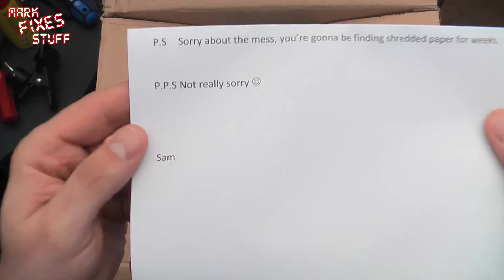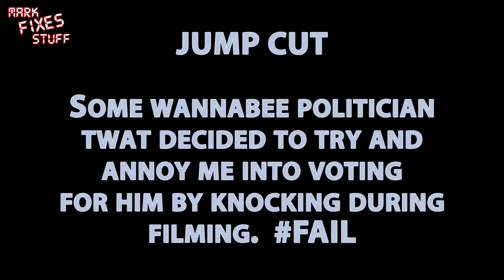Awesome Box of FREE ZX Spectrum Stuff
**PLEASE NOTE THAT SAM IS NO LONGER TRADING**

Join me as I investigate a FREE box of Sinclair Spectrum goodies.

Bloody excellent stuff! Thank you!